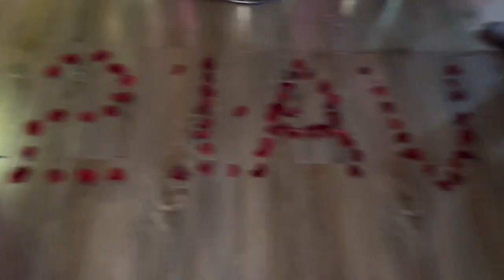Rajab Butt Family ke Lajpal Event wale setting karne aye Part 1